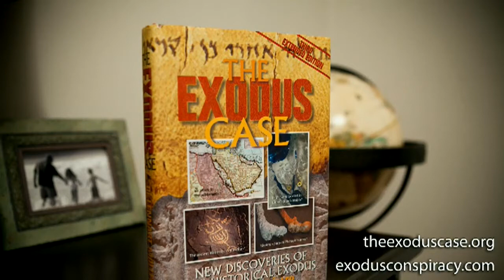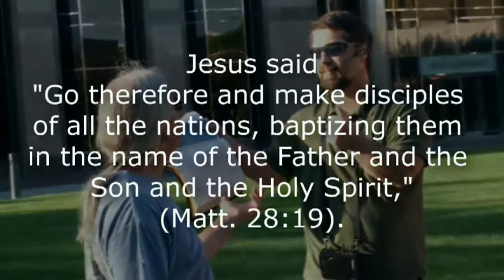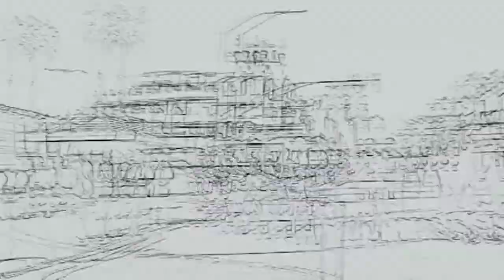On The Box Episode #115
Continuing through "The Exodus Case" with Scotty. Video: Boise Street Fair Outreach with Matt Slick. Answering, "I did the crime, I will do the time".